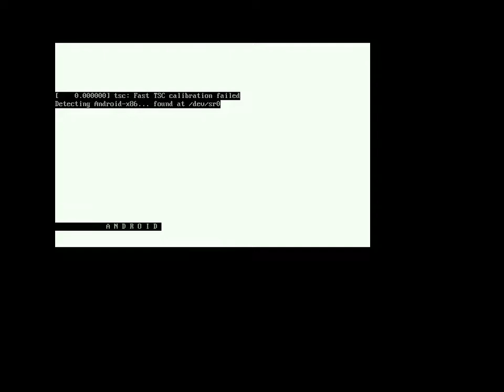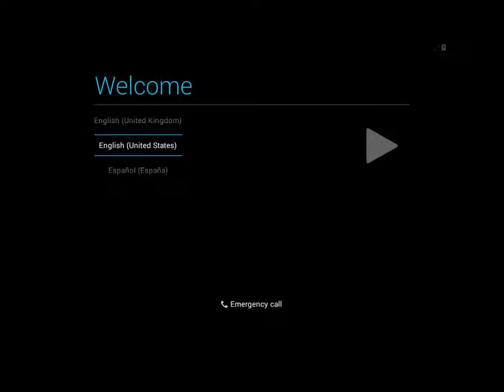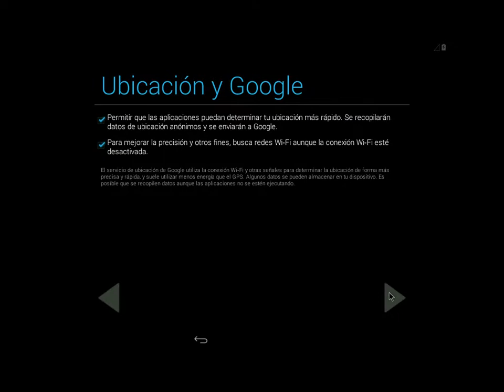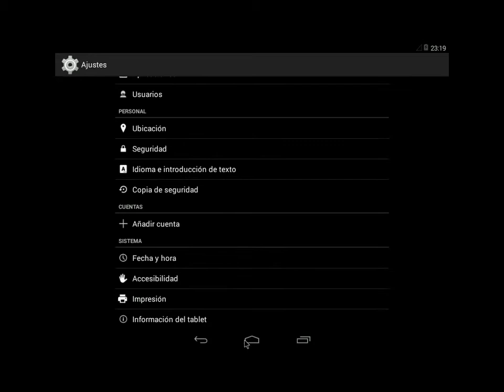Android-x86 4.4-RC2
Iniciando Android-x86 4.4-RC2 en VirtualBox.